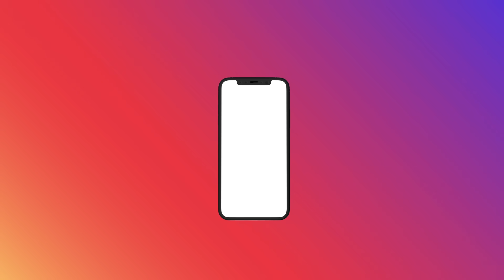😱 OMG !! BLOODRAVEN X-SUIT 7 CHICKEN DINNER LIVIK CHALLENGE TO LEVEL 7 PHARAOH X-SUIT IN BGMI/PUBGM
➤ Soon will Shift on the Phone when I Will be back in Competitive🤗 After 2M sayad